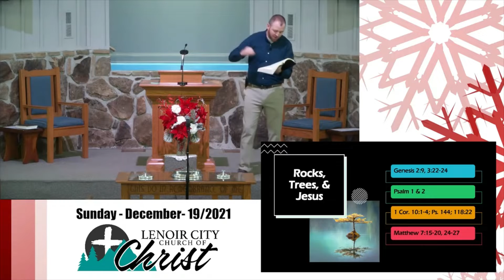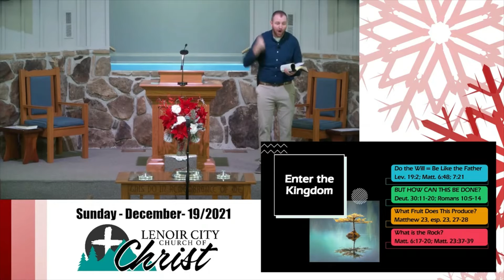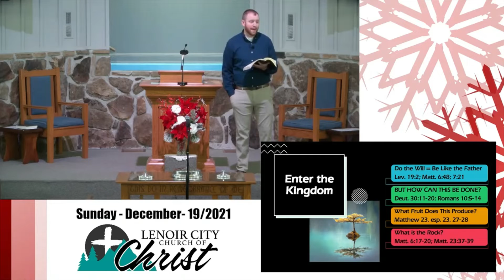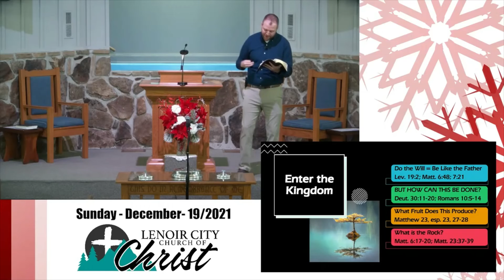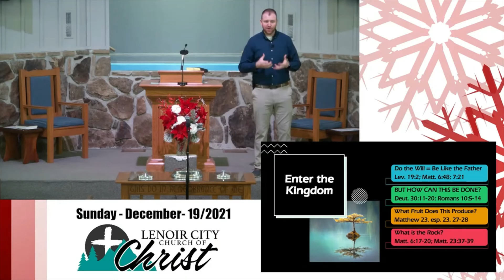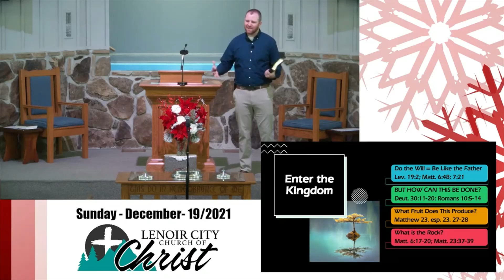A Tree Built Upon The Rock